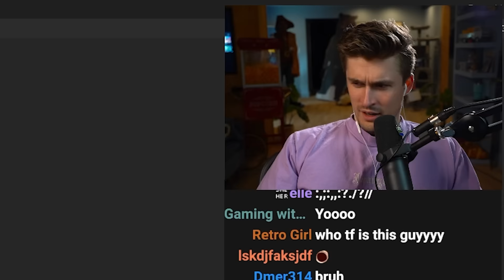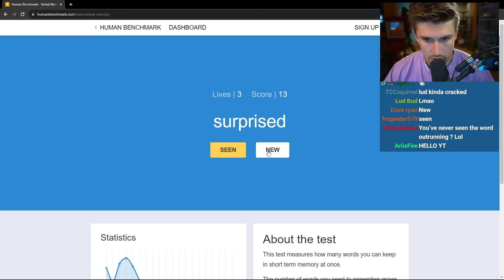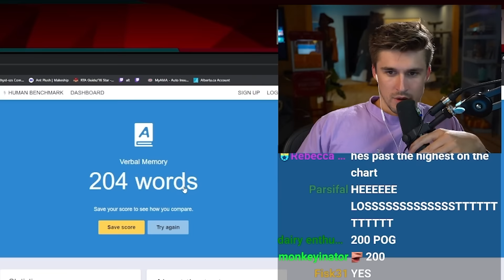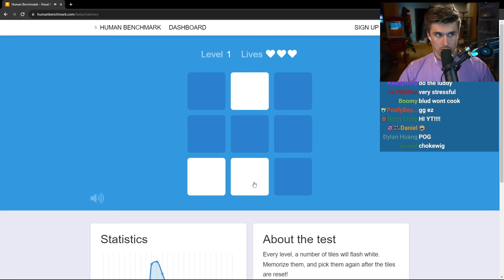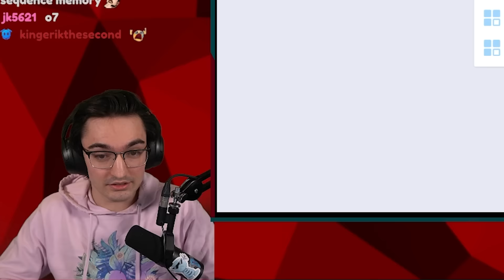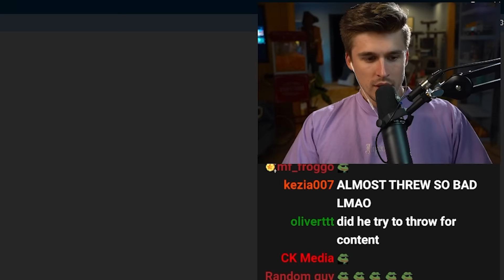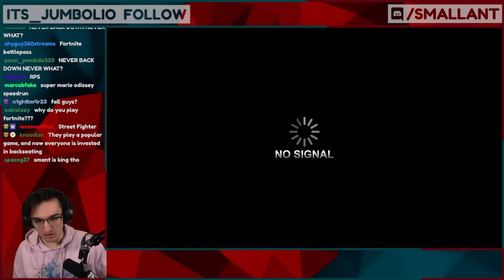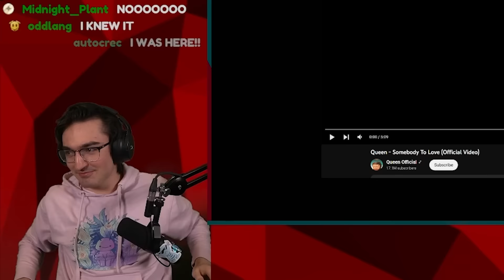I Challenged This Speedrunner to a True Test of Skill